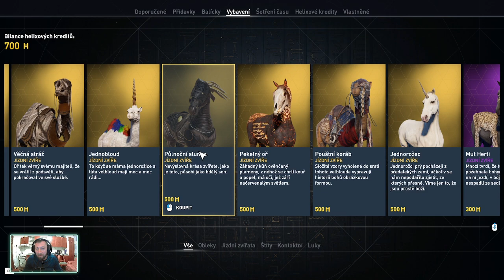Bayek az Assassin, a régész, és a csillagász AC Origins ENG/CZ/HUN#8 - Felvidék is ON!